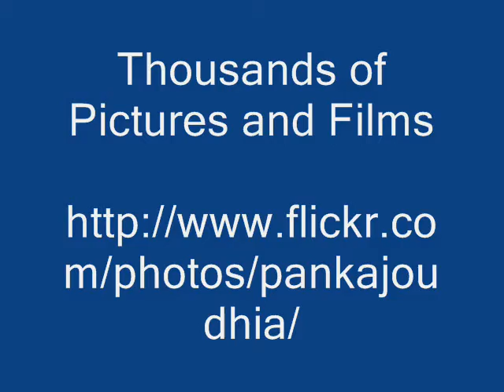Octonary Ingredients of Dolichandrone falcata Formulations: Pankaj Oudhia's Medicinal Plant Database